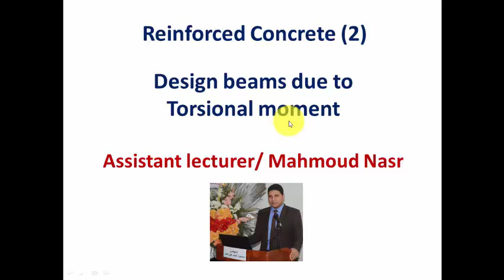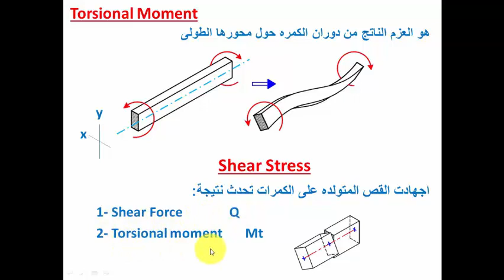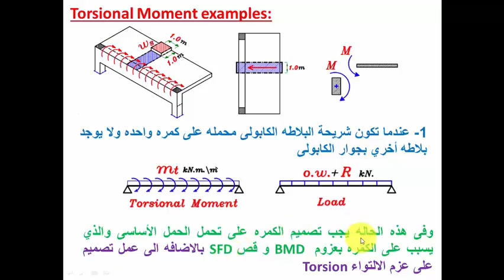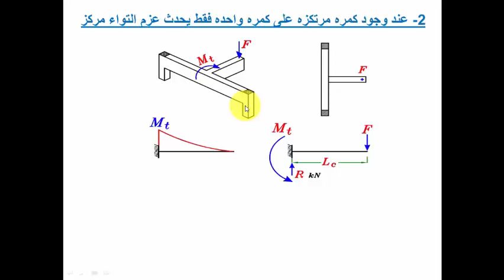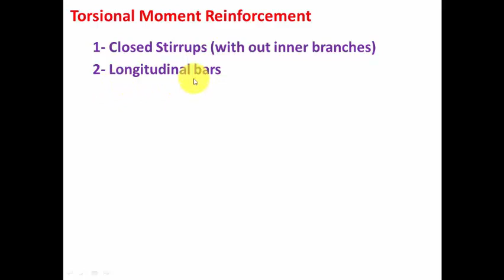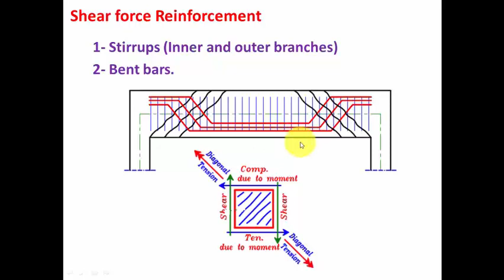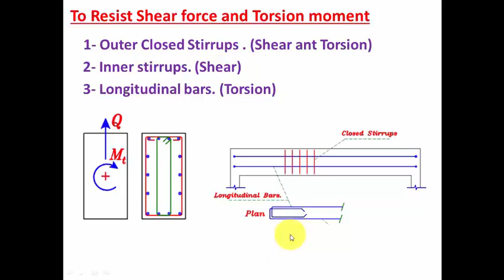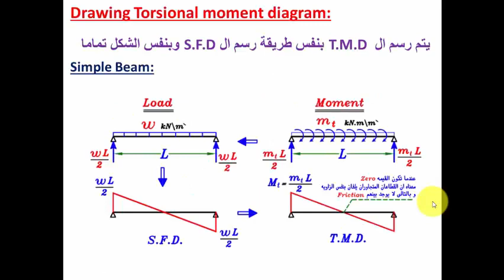تصميم الكمرات الخرسانيه المعرضه الى عزوم التواء Torsion الجزء 1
أهلا وسهلا بكم متابعينا الكرام
هذا الفيديو يشرح الجزء الأول من سلسلة تصميم الكمرات المعرضه الى عزوم التواء وسنتناول فيه شرح مقدمه عامه عن الTorsion وحالات التصميم المختلفه.